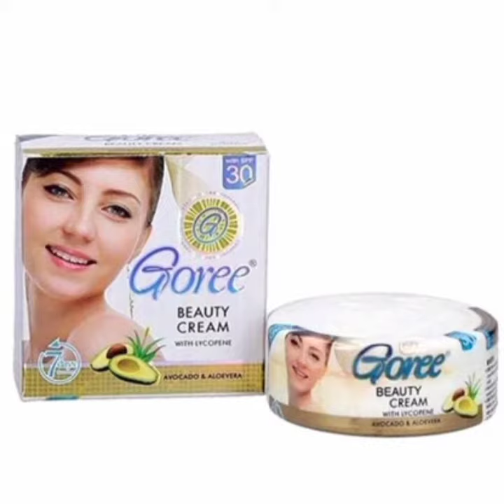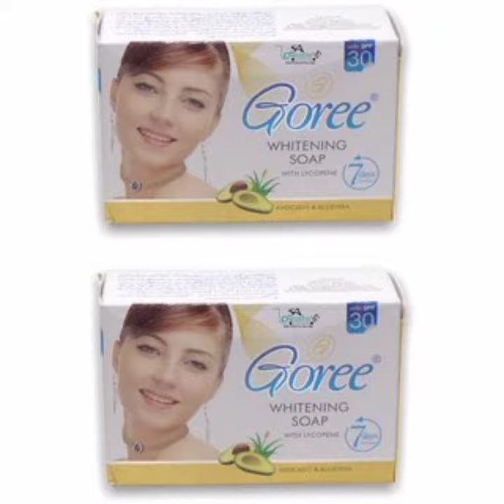Goree Beauty Cream Review,Goree Original Cream,Goree Cream,Goree Beauty Cream,Goree Facewash review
Goree Beauty Cream Review,Goree Original Cream,Goree Cream,Goree Beauty Cream,Goree